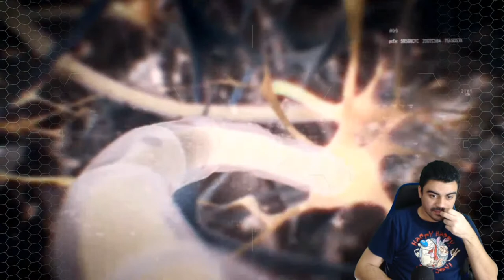[PC] Crysis 2 Walkthrough (Part 1)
My first time playing through Crysis 2

My PC specs:
GRAPHICS: GeForce RTX 2070 Super
MEMORY: CORSAIR 16GB
MOTHERBOARD: ASRock Z490 Steel Legend
HDD: Samsung 970 EVO Plus SSD 250GB
2nd HDD: Samsung 860 QVO 1TB SSD
POWER SUPPLY: Apevia ATX-PR 800W
CPU COOLING: Noctua NH-D15